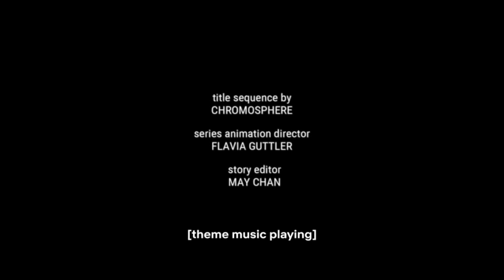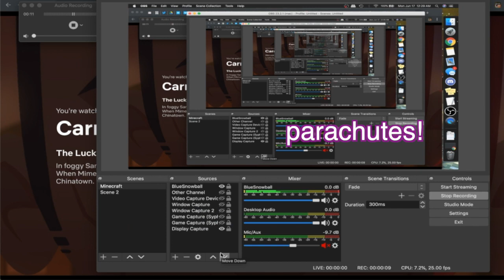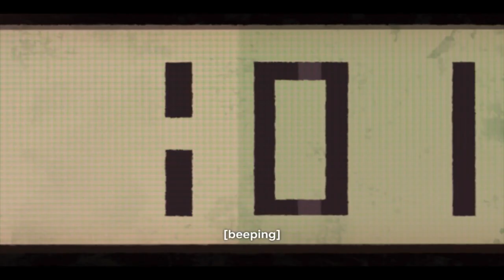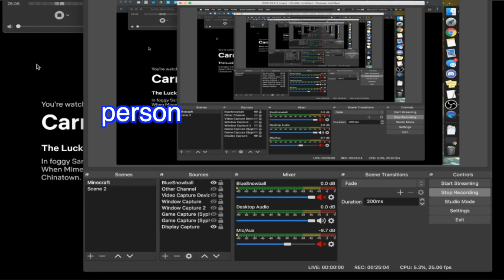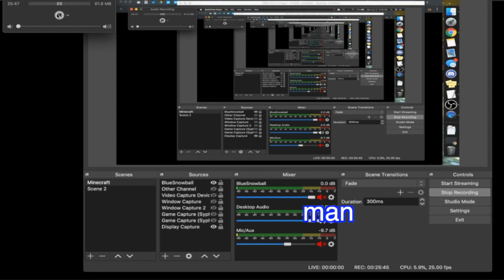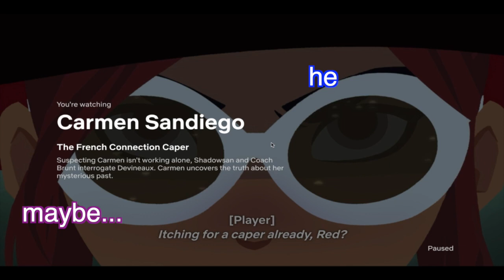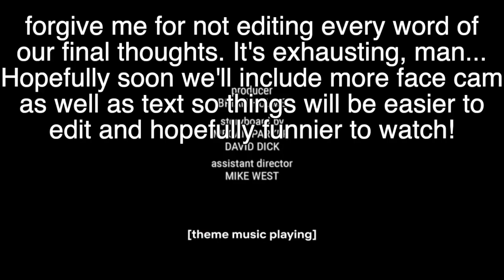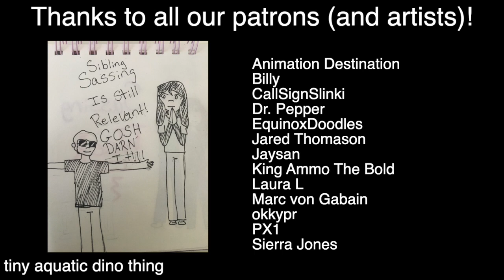Dumb Detective Devineaux; Smart Sidekick Stevette | Siblings Sassing Carmen Sandiego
Sadly, that's the end of Carmen Sandiego. Now we just gotta wait for She-ra season 3. Help.

---Check out my Etsy shop (to adopt a sauce of death!)

🎩 Suggest a something for us to sass!

Intro animation by Equinox Doodles